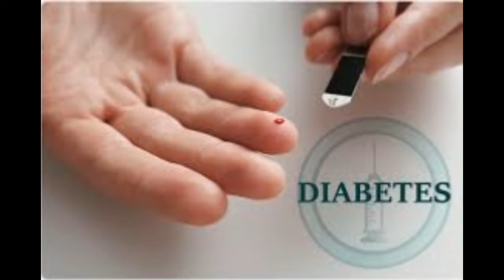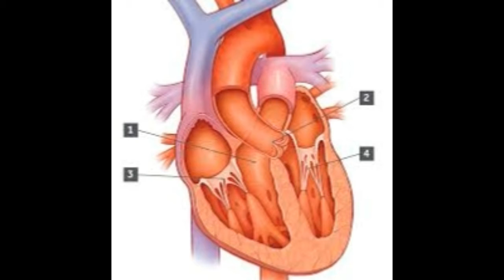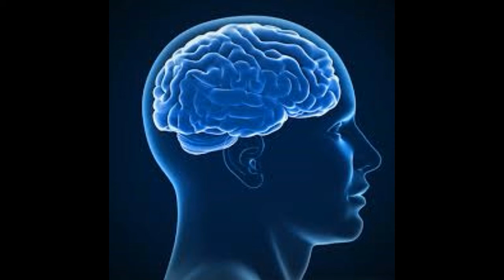வேர்க்கடலை பற்றி மறைந்திருக்கும் உண்மை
Peanut oil is sometimes applied directly to the skin for arthritis and joint pain, dry skin, eczema, scalp crusting and scaling without hair loss, and other skin disorders that cause scaling. Rectally, peanut oil is used in ointments and medicinal oils for treating constipation.

Sunflower oil is a rich source of polysaturated fats, which help keep your heart healthy and decrease the amount of bad cholesterol in your body. On the other hand, groundnut oil is rich in monounsaturated and polyunsaturated fats, which protect you from heart diseases.

வேர்க்கடலை மகத்துவம்